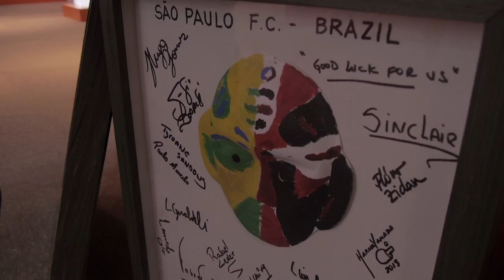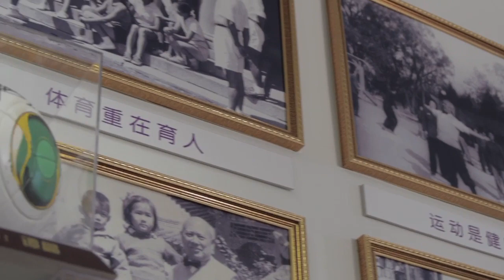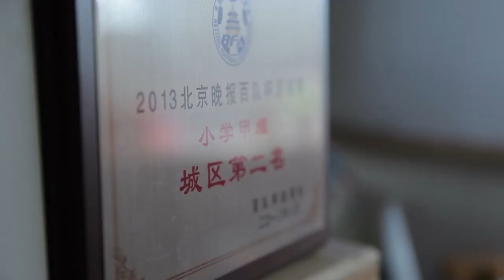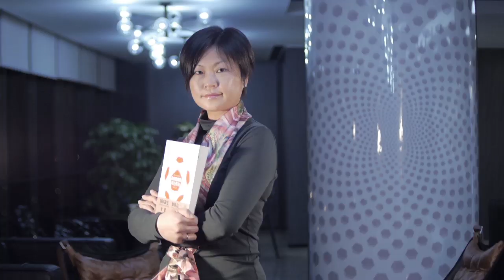Episode Five | Head to Head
Do league matches in schools help or hamper young footballers? Coaches from around China weigh in on these games and their impacts.